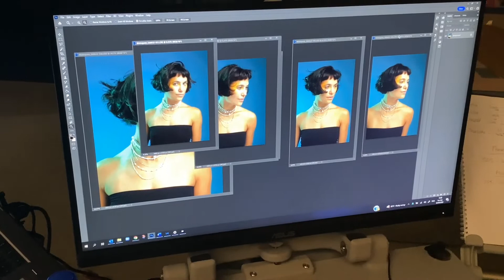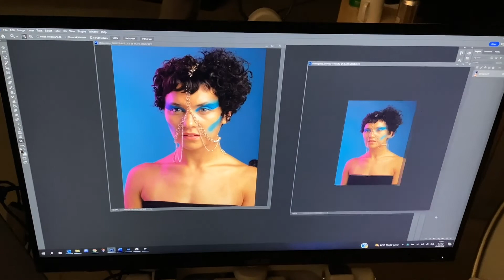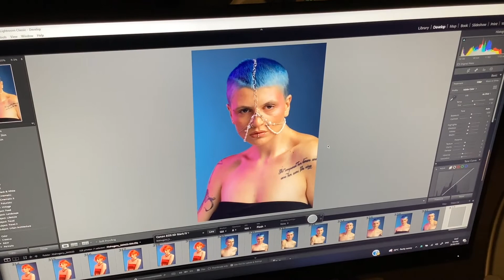Mahogany Hairdressing UK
Behind the scenes of the filming of the new collection 'The Kilter Klub'.
The Kilter Klub was launched at this years Salon International 2022.
High res images and any hair education enquiries contact @MahoganyHairdressing